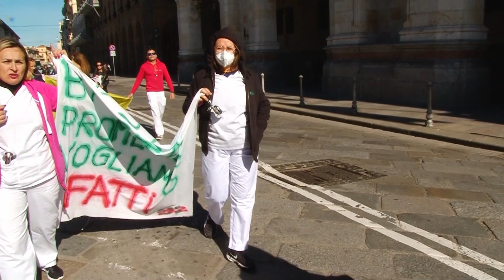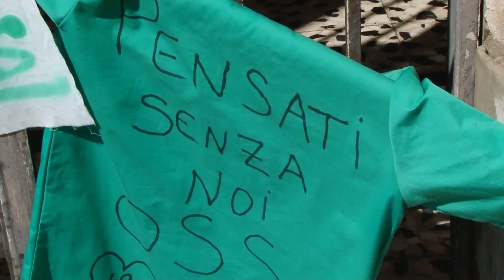Cagliari. Nuova protesta degli OSS 19 03 24